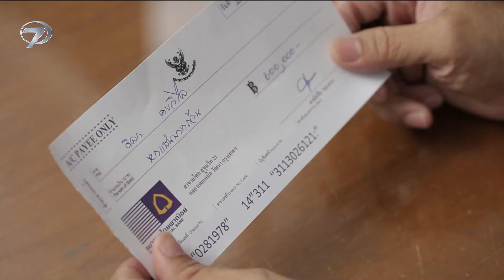Tanımadığı Adamı Kurtarıyor | Senin İçin Tayland Dizisi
Tanımadığı Adamı Kurtarıyor - Canını Hiçe Saydı
Senin İçin Tayland Dizisi 8. Bölüm İzle 👉 youtu.be/4ZWjl00sgPU

Kanal 7’den dizi severlere sürprizler gelmeye devam ediyor. Uzun zamandır beklenen Tayland dizisi “Puer Tur”, “Senin İçin” adıyla Kanal 7 ekranlarında.

Kanal 7’den izleyenleri ekranlara kilitleyecek yeni bir dizi daha geliyor. Talihsiz aşıklar Çanon ve Atika’nın zorluklarla dolu aşk hikayesi “Senin İçin” çarpıcı senaryosuyla dizi severlerin karşısına çıkacak. Çanon, annesi ve kız kardeşiyle yaşayan, dürüst, akıllı, çalışkan ve enerjik bir gençtir. Patronu işinde çok başarılı olan Çanon’u müdürlüğe terfi ettirir. Çanon’un kariyer basamaklarını hızla tırmanması, başta patronun yeğeni Atibed olmak üzere birilerini çok rahatsız eder. Çünkü Atibed, fabrika içerisinde gizli işler çeviriyordur ve müdürlük için de yakın arkadaşını düşünür fakat Çanon’un terfisi tüm planları bozar.

Çanon, terfi aldığı gün aynı zamanda patronu tarafından doğum günü partisine davet edilir. Partide patronun kızı Atika’yı gören Çanon, kalbinden vurulur. Atika, piyano çalmak gibi hobileri olan nahif bir kızdır. Atika da Çanon’dan etkilenir ve bu ikili arasında aşkın ateşi fitillenir. Öte yandan Çanon’un hem müdür olması hem de patronun kızına aşık olması Atibed’i kıskançlık krizine sokar. Bu durumu hazmedemeyen Atibed, Çanon’a tuzak kurar ve hapse girmesine neden olur.

Çanon, yaşadığı birçok zorluğun ardından serbest bırakılır fakat Atika ile yaşadığı aşk dışında hiçbir şey eskisi gibi değildir. Çanon ve Atika tüm engellere ve zorluklara rağmen birbirlerine geri dönmenin yolunu bulabilecek mi?

Aşk tüm zorlukların üstesinden gelebilir mi? Talihsiz bir aşk hikayesi “Senin İçin” hafta için her gün 12:50’de Kanal 7’de.

Menşei Ülke Tayland